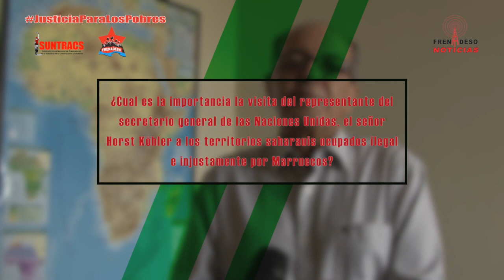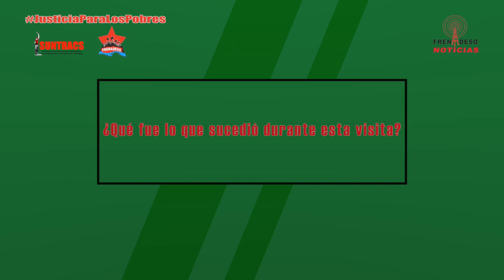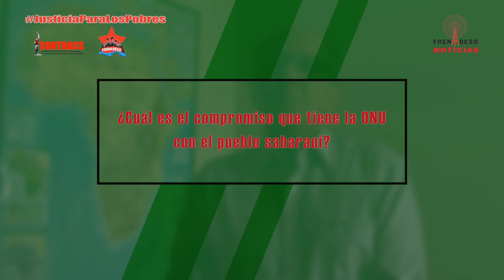Entrevista con Ali Mahamud Embajador de la República Árabe Saharaui Democrática en Panamá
Solidaridad con la República Árabe Saharaui Democrática
Fuerzas de ocupación marroquíes reprimen manifestantes saharauis

Denuncian al Gobierno de Marruecos por la cruenta represión de la policía y el ejército contra la población del Sáhara Occidental a la ocasión de la visita del delegado del secretario general de las Naciones Unidas a los territorios saharauis ocupados ilegal e injustamente por Marruecos.

Denunciamos en Panamá al Gobierno del Rey Mohamed VI de Marruecos por la cruenta represión  de la policía y el ejército contra la población del Sáhara Occidental a la ocasión de la visita del Delegado del Secretario General de las Naciones Unidas a los territorios saharauis ocupados ilegal e injustamente por Marruecos.

 Decenas y decenas de golpeados, heridos, detenidos por manifestarse pacíficamente ante el mencionado Delegado y hacer valer la verdad de este pueblo.  La República Árabe Saharaui Democrática, RASD, se encuentra al norte del Continente de África, durante mucho tiempo ocupada por el Imperio Español, por lo que tienen como segunda lengua el idioma español.

Por este hecho y porque Panamá fue el primer país latinoamericano en reconocer la independencia de la República Árabe Saharaui Democrática, RASD, es que nos sentimos hermanados con este pueblo porque Panamá, como los demás países latinoamericanos, luchamos a lo largo de la historia por nuestra independencia y soberanía.

Ese derecho también lo tiene este Pueblo del Sáhara Occidental.  Conoce, comparte y solidarízate. Marruecos ha ocupado el territorio saharaui y ejerce contra la población el genocidio, la represión, la violación de los derechos humanos y la usurpación de sus riquezas naturales y marinas. . .